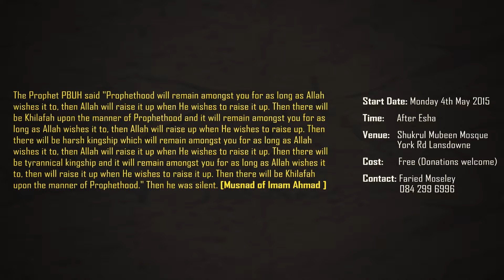Khilafah Series Week 1 - Ml Zakariyah Philander